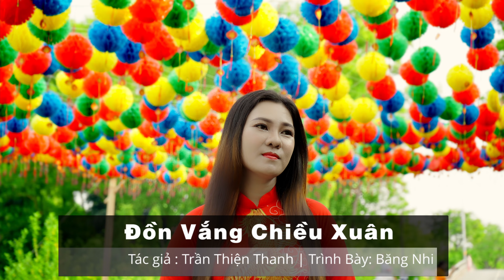ĐỒN VẮNG CHIỀU XUÂN | BĂNG NHI - Nhạc xuân hay nhất 2024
► Mọi chi tiết vui lòng truy cập:
► BH Media Corp & Băng Nhi Official
► Powered by Băng Nhi Official